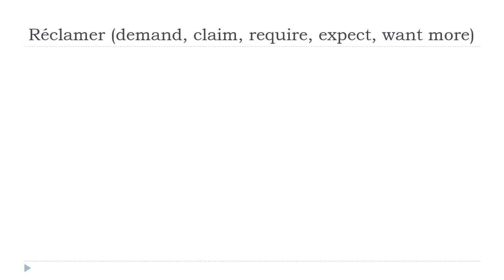Imparare il francese con Vincent = Réclamer # Indicatif Présent